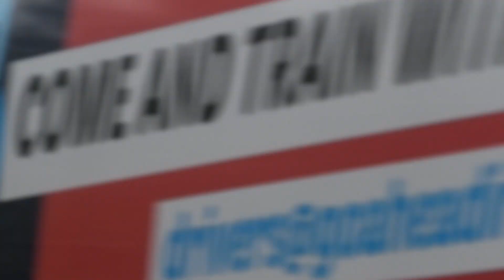Boeing 757 airplane, Still going strong in 2024 aviation boeing #757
The great Boeing 757 still going strongman 2024. Captured these 757's at Dublin Airport while live streaming there. Lots of United and 2 from Iceland air

Link to the live streams

Welcome to KC Rally & Planes. Videos from the rally stages and the airport runway.